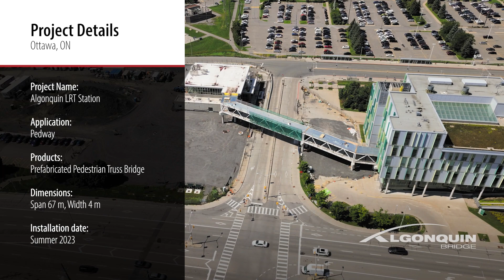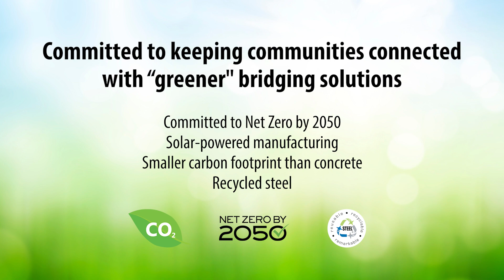Algonquin LRT Station Pedway, Ottawa, ON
Take a drone-video tour of this 67 m Algonquin Prefabricated Pedestrian Bridge installation underway at the (fittingly) Algonquin LRT Station. It’s one of seven bridges we supplied as part of Ottawa’s Stage 2 LRT expansion. Copyright The AIL Group of Companies 2023.